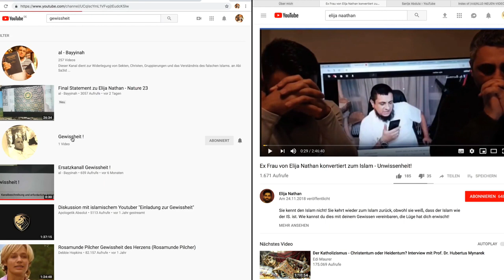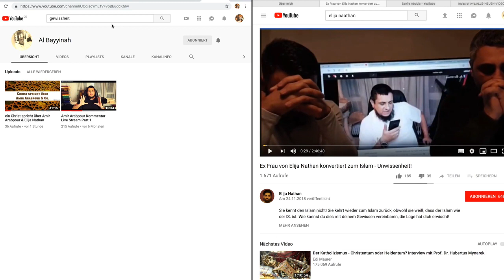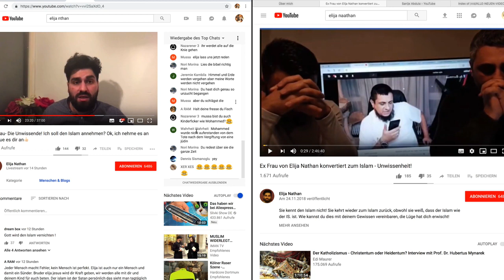Verbreitet diesen Account - Youtube Sperre/Vorrübergehender Account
Von Ramazan/Al Bayyinah

Wie ihr mitbekommen habt wurde mein Account gesperrt. Alhamdulillah, das war es wert. Dennoch kann ich nicht diese Farblosen Gestalten 30 Tage lang freie Bahn geben. Jedoch rufe ich euch dazu auf, diesen vorübergehenden Account zu abonnieren bzw. zu verbreiten, damit die Geschwister und die Nicht-Muslime, die die Wahrheit suchen, weiterhin die Möglichkeit haben, die Wahrheit über diese Islam Feinde wie Amir Arabpour, Reza Arabpour, Elija Nathan usw. zu hören. Ich werde die Videos auch auf meiner Internet Seite veröffentlichen, aber dennoch müssen wir deren Widerlegungen überall verbreiten. Wir haben immer gesagt, dass wir solange weiter machen, bis sie selbst zugeben, dass sie der Falschheit folgen. Und jetzt erst recht. Denn in den letzten Tagen haben mich so viele Nachrichten von Nicht Muslime erreicht (von Muslimen sowieso), die mir gesagt haben, dass sie Amir Arabpour, Elija Nathan usw als üble Menschen ansehen, die nicht dem Christentum folgen...Danke, dass es noch Menschen mit Verstand gibt. Und auch die Muslime sind wachsamer denn je... Barak Allahu feekum.

Die Masken Fallen immer wieder von Elija Nathan & Amir Arabpour!!!